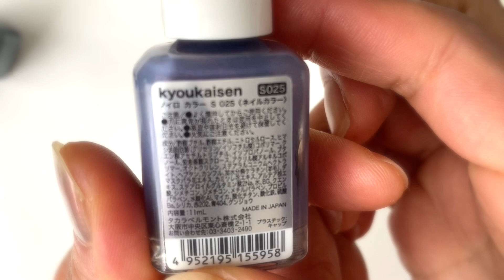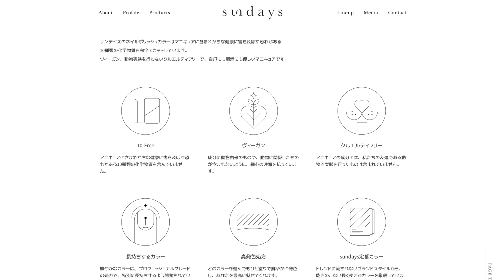「偏光パール他ネイルレビュー」COCCO CHANNEL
紹介したネイル
noiro
sundays
OSAJI

こっこ商店/Cocco オリジナルグッズ通販

Cocco official YouTube channel (JVCビクターエンタテインメント）